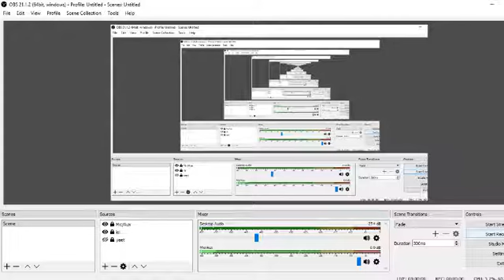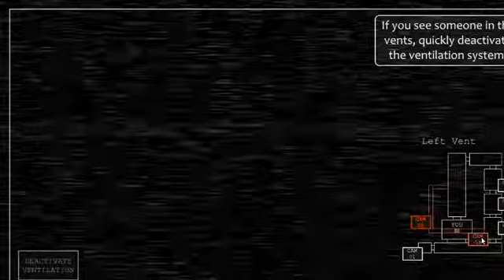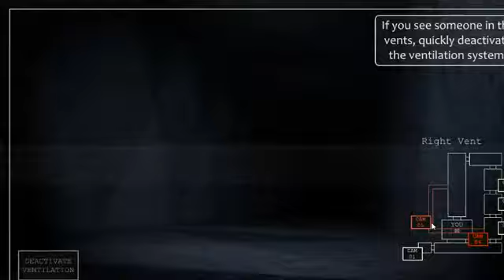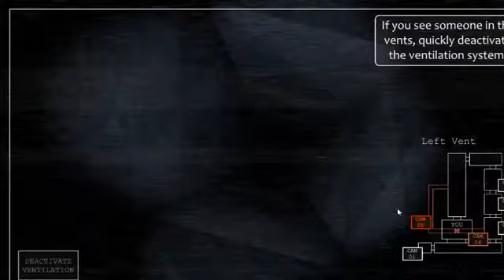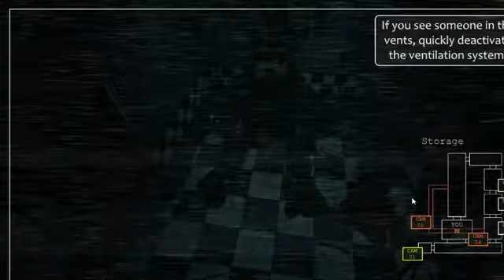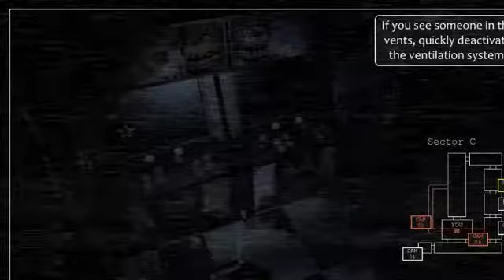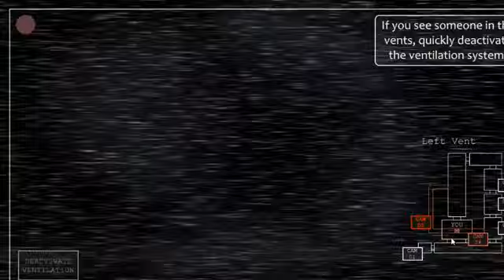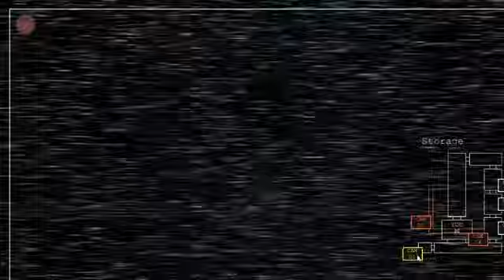Death After Death afte-(Fredbear and Friends left to rot) Part 2